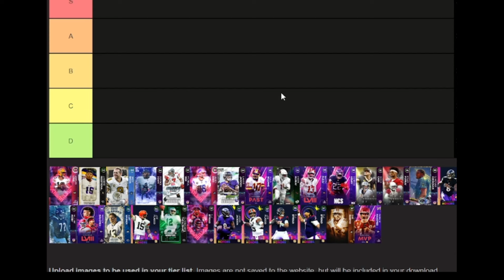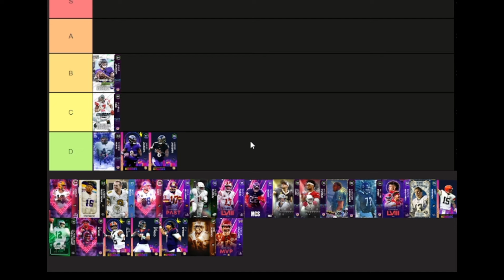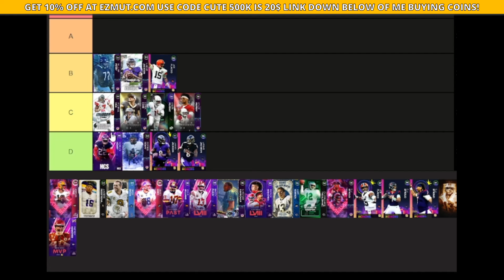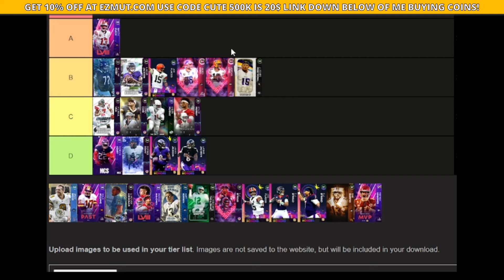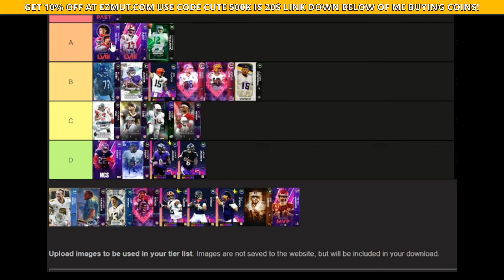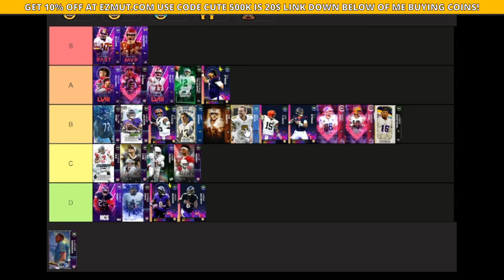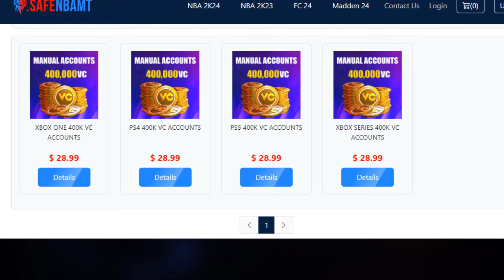RANKING the BEST Quarterbacks in Madden 24 Ultimate Team (Tier List)